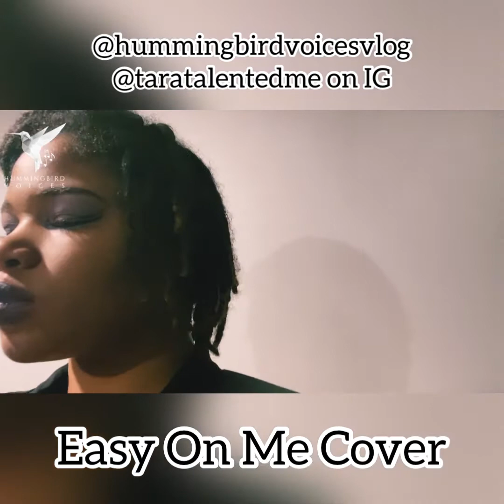Adele-Easy on me | Cover | LTVOR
Luna the voice of reason sings Easy on me by Adele!

& Here!
Don’t forget here!

Thank you for your continuous support and connection! 🥰⭐️💚☮️